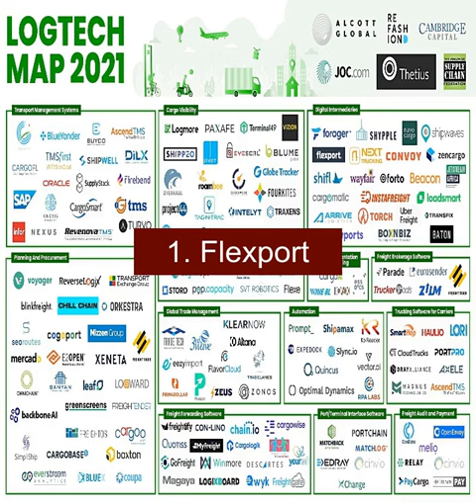Top 10 Freight Forwarding Software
1. Flexport
2. Shipstation
3. Portify
4. Shippo
5. Sendle
6. Shipware
7. ShippingEasy
8. Freightos
9. Floship
10. Ekart